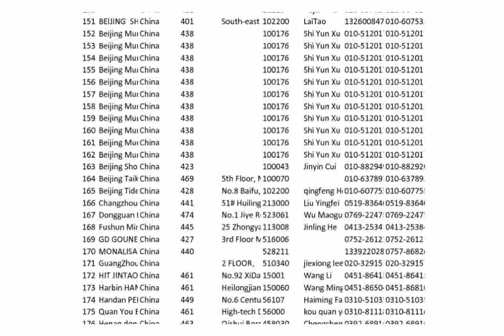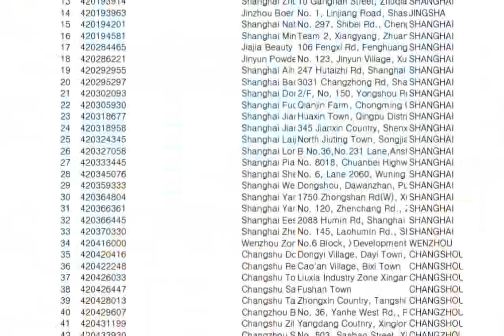Xiang Mei Hotel - Hanlin Branch Shenzhen Hotel Photos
piao xiang meng
mei xiang m-7g helicopter
chen xiang mv
xi you xiang mo
zi xiang mao dun
xiang mei hotel shenzhen
罗志祥陌生人
xiang mo pian
chen bai xiang movie